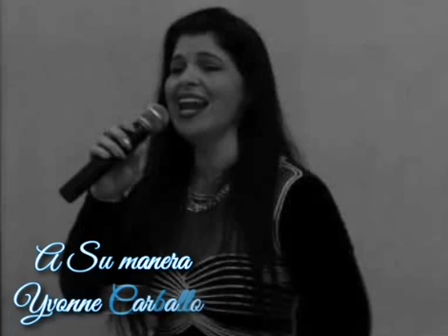A Su manera